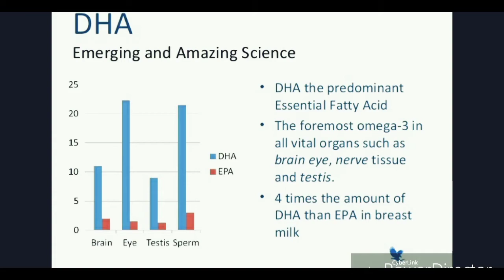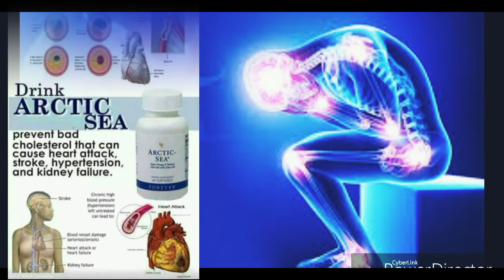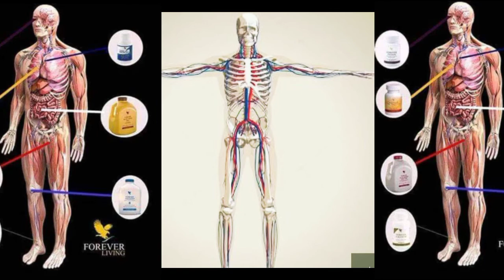🦅Forever Artic Sea Benefits | Omega 3 Flp Benefit of Health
Forever Artic Sea Benefits | Omega 3 Product Benefit of Health and Nutrition food supplements is very important for all age groups people want use daily health products forever Living Products Natural.

SayyedFlp The Wellness Advisor.

Forever Aloe Store India🏪 Would Love Your Feedback. Post a Review to our Profile.

Hey😊 It’s great to connect with you here.

I am Health & Wellness Advisor in World Class Health Nutrition Company NexWellness Goyng Product & FLP Company

Helping People For You Health & Nutrition

🍏 Weight Loss / Gain & Maintain
🏃🏻‍♀️Energy, Freshness & Fitness
💪🏻Stamina & Build Muscle
😋 Digestive Health Problem
👱🏻‍♀️Women’s Health Problem
👨‍👩‍👦‍👦 Kids Nutrition Problem
👩🏻‍🦳 Skin Improvement
🍎 Improve Immunity
🧠 Brain Nutrition
🦵🏻 Bone & Joint Health Problem
🫀 Heart Health Problem
⛹🏻 Sports Nutrition
🏋🏻Online Workout Session
🏋🏻‍♂️♂20% Exercise & 🍓80% Nutrition

& Also providing WORK FROM HOME Business Opportunity👨🏻‍💻

No Experience / No Qualification
👨🏻‍💼Salaried / 👨🏻‍⚕Professionals / 👨🏻‍💻Businessman / 👩🏻‍🏫Working woman / 🙋🏻‍♀Housewives / 👴🏼Retired / 👨🏻‍🎨Students can also apply.

If you or someone else from your Family👨‍👩‍👧‍👦or Friends🫂 are interested to improve their Health💪🏻 or Wealth💰💵 Then Join us Now.

If Someone Wants To Use Aloe Vera They Should Use The Best Aloe Vera Company Forever living Products is World's Best Aloe Vera Company in Worldwide in More Than 160 Countries of in largest in Aloe Vera and Bee Honey Products of Buy The  Product From Discount 50% Rate Direct From Forever Aloe Store India By Without Join The  FOREVER Living Products India
Click on Link To Buy The Product.

Forever Artic Sea Benefits  Omega 3 Product Benefit of Health Nutrition Product

x
First Consultant  With Us About Health Issue And Your Health Problem Solution 👍
Forever Living Products International Brand
Video Highlights

CTR This Video is Uploaded in 18:30 :Pm ,Video Making Time is 21.35pm

x
Important Videos For New Visitors

Topic:.Forever Artic Sea Omega 3 Benefits.
*Plzz Must watch this video* 🎦🎦